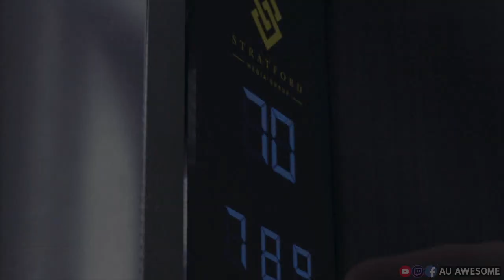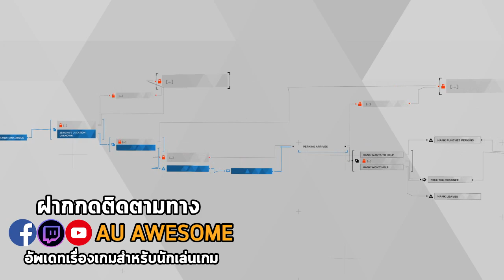ถ้าคอนเนอร์สืบคดีมั่วซัวให้แฮงค์ทั้งหมด - Detroit Become Human if Conner All Mission Fail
ซื้อเกมราคาถูกได้ที่ GGKeystore